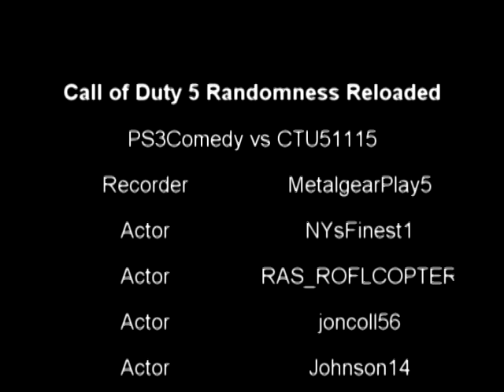Call of Duty 5: Randomness Reloaded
This is my entry for the PS3Comedy vs CTU51115 contest. Check out this link and comment which video was the best.